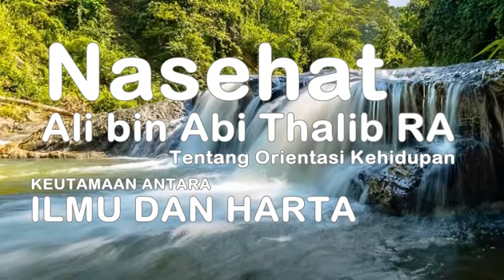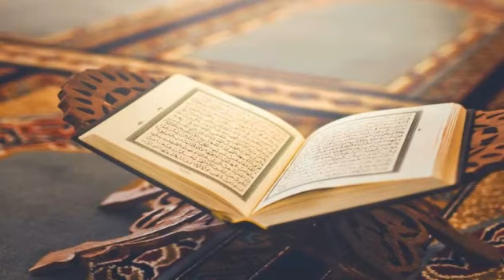Nasehat Ali bin Abi Thalib RA, Tentang Keutamaan ILMU Daripada HARTA # Orientasi Hidup Muslim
Keutamaan Ilmu atas Harta dari nasehat Ali bin Abi Thalib radiallhu 'anhum:

Mungkin materi ini sudah tersebar baik di buku-buku lain maupun di dunia maya. Akan tetapi, saya ingin meletakkannya di sini juga sebagai pengingat pribadi saya agar selalu semangat menuntut ilmu.

Berikut keutamaan ilmu atas harta yang dijelaskan oleh Ali bin Abi Thalib radiallahu an hum:

1. Ilmu lebih utama daripada harta karena ia adalah warisan para rasul dan nabi-nabi. Sementara harta berupa emas, perak, dan permata diwariskan Fir`aun, Qarun, dan raja-raja.

2. Ilmu lebih utama daripada harta karena ilmu menjaga pemiliknya, sedang pemilik harta bersusah payah memelihara kekayaannya.

3. Ilmu lebih utama daripada harta sebab jika ilmu menguasai harta, akan menjadi mulialah kedua-duanya. Sebaliknya, jika harta menguasai ilmu, akan menjadi hinalah kedua-duanya.

4. Ilmu lebih utama daripada harta sebab kekayaan akan berkurang jika dibelanjakan, sedangkan pengetahuan akan bertambah jika diajarkan kepada orang lain.

5. Ilmu lebih utama daripada harta karena ilmu setia menyertai pemiliknya menuju kematian, kebangkitan, dan akhiratnya. Adapun harta tak mau ikut dan tetap tinggal di dunia.

6. Ilmu lebih utama daripada harta sebab pemilik ilmu terhormat dan diperlukan semua insan, dari rakyat jelata hingga para raja. Adapun harta hanya berguna dalam kebutuhan para faqir dan dhuafa.

7. Ilmu lebih utama daripada harta sebab bagi pemilik harta, akan bermunculan musuh jahat dan kawan yang tidak tulus. Adapun empunya ilmu, berarti memperbanyak saudara dan mengurangi seteru.

8. Ilmu lebih utama daripada harta sebab pemilik harta hanya digelari yang baik-baik saja jika mau memberi. Adapun ahli ilmu digelari yang baik-baik saja sejak belajar, terlebih ketika mengajar.

9. Ilmu lebih utama daripada harta, sebab ketamakan pada ilmu memuliakan mereka yang masih bodoh maupun para cendekia. Sebaliknya, tamak terhadap harta menistakan yang masih miskin juga yang sudah kaya.

10. Ilmu lebih utama daripada harta sebab di akhirat, pemilik harta akan rumit urusan dan berbelit hisabnya. Sedangkan pelajar dan pengajar ilmu akan mendapat kemudahan dan syafa`at nabi shalallahu alaihi wassalam.

11. Ilmu lebih utama daripada harta sebab kemuliaan pemilik harta ada pada pernak-pernik kekayaan yang terletak di luar dirinya. Adapun keluhuran ahli ilmu adalah pengetahuan yang menyatu bersama sosoknya.

12. Ilmu lebih utama daripada harta sebab semua ibadah dan ketaatan pada Allah harus dilakukan dengan ilmu. Tetapi banyak kemaksiatan keji dan mungkar dapat dilakukan dengan harta.

13. Ilmu lebih utama daripada harta karena agak sukar menemukan kemaksiatan yang ditujukan untuk memperoleh ilmu. Namun, bertabur banyaknya dosa-dosa yang ditujukan demi mendapatkan harta.

14. Ilmu lebih utama dari harta karena harta menimbulkan kesedihan sebelum mendapatkannya dan mencekamkan kekhawatiran setelah memperolehnya. Adapun ilmu adalah kegembiraan dan keamanan, kapan pun dan di mana pun berada.

15. Ilmu lebih utama daripada harta sebab mencintai ilmu, baik bagi yang memilikinya maupun tidak, karena ilmu adalah mata air kebaikan. Adapun mencintai harta, baik di kala berpunya maupun susah, adalah sumber keburukan.

16. Ilmu lebih utama daripada harta sebab Nabi Adam diciptakan lalu dia dibekali ilmu dan bukannya harta, yang membuatnya unggul di hadapan para malaikat dan menerima sujud penghormatan mereka.

17. Ilmu lebih utama daripada harta sebab Rabb kita menciptakan makhluk pertamanya berupa pena, menurunkan wahyu pertama pada Nabi-Nya dengan kalimat iqra' yang artinya bacalah, dan menjadikan mukjizat utama Rasulullah adalah kitab-Nya al qur'an.

18. Ilmu lebih utama daripada harta sebab harta hanya bisa mulia dan membawa ke surga jika dimakmumkan kepada ilmu. Adapun ilmu tak harus disertai harta untuk menjadikan pemiliknya begitu.

19. Ilmu lebih utama daripada harta sebab orang berharta lagi berilmu yang berinfak pahalanya disamakan oleh Nabi shalallahu alaihi wassalam dengan orang berilmu namun miskin harta yang baru berniat untuk itu.

20. Ilmu lebih utama daripada harta sebab para pemilik harta mudah dijangkiti kesombongan hngga mengaku tuhan. Adapun para pemilik ilmu dikaruniai sifat takut kepada Allah dan rendah hati terhadap sesama insan.

21. Ilmu lebih utama dari harta karena jika pemilik harta wafat maka orang lain tidak mengenangnya lagi kecuali sebentar sesudah dia dimakamkan, sedangkan pemilik ilmu akan selalu diingat orang, dibicarakan orang kebaikannya dan kelebihannya karena ilmunya.

Semua ilmu adalah bermanfaat, semua cabang cabang ilmu juga bermanfaat. Ada ilmu duniawi dan ada ilmu dunia akherat sebagaimana yang terkandung dalam al qur'an dan al hadits. Semulia mulia ilmu adalah mengilmui al qur'an dan sunnah nabi shalallahu alaihi wassalam.